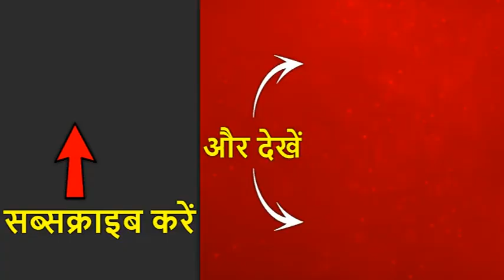Virat को मिल गया ऐसा फीनिशर और कीपर, Dhoni और Pant का हो सकता है पत्ता साफ!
भारत और ऑस्ट्रेलिया के बीच भारतीय गेंदबाजों की अंतिम ओवरों में बेहतरीन प्रदर्शन के दम पर भारत ने ऑस्ट्रेलिया को राजकोट वनडे में 36 रनों से हरा दिया है. यहां सीरीज अब 1-1 पर बराबर हो गई है. टीम इंडिया को अब अपना आखिरी और फाइनल वनडे बैंगलोर में खेलना है. यहां ऑस्ट्रेलियाई टीम ने टॉस जीता था और भारत को पहले बल्लेबाजी करने का न्यौता दिया था. इस दौरान टीम इंडिया ने 6 विकेट खोकर 50 ओवरों में 340 रन बनाए थे जहां ऑस्ट्रेलिया को जीत के लिए 341 रन बनाने थे लेकिन टीम सिर्फ 304 रन ही बना पाई और ऑल आउट हो गई.